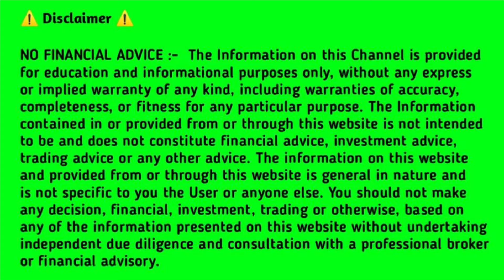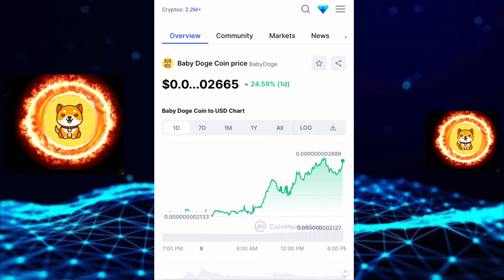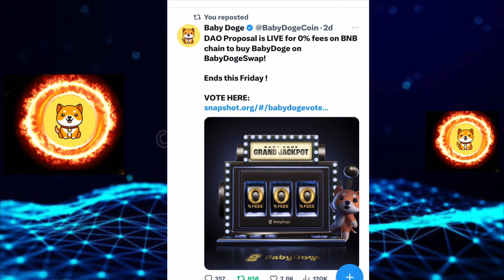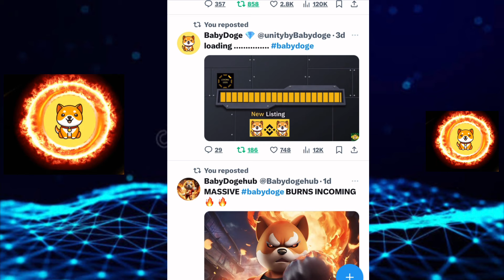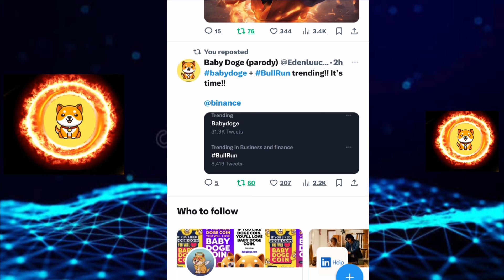Binance listing 🥳 $1 soon🔥 Baby dogecoin news today / Baby doge future / Baby doge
Binance listing 🥳 Cz binance का बड़ा ऐलान🔥 Baby dogecoin news today / Baby doge future / Baby doge

Today. . babydogecoinfuture babydogecoin babydogenews babydogecoinfuture babydoge # babydogebinance babydogenacoinbase # babydogecoinpriceprediction babydogetoken cryptonewstoday cryptonewshindi eryptocurrency shibainucoin# babydogecoinfuture

baby dogecoin
baby doge coin
baby doge
shiba inu
babydoge
dogecoin prediction
crypto news
babydoge coin
baby doge price prediction
dogecoin news
baby doge agora
dogecoin prediction